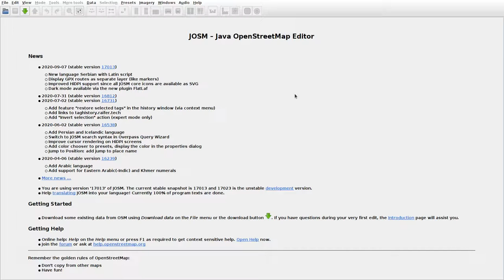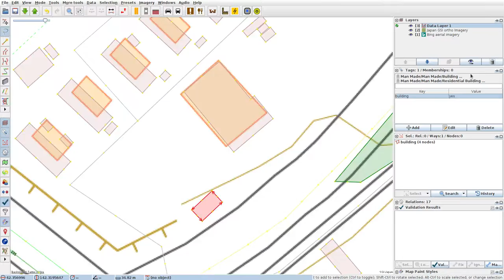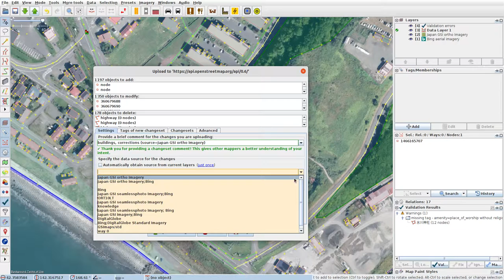JOSMrec0494 2020 09 13